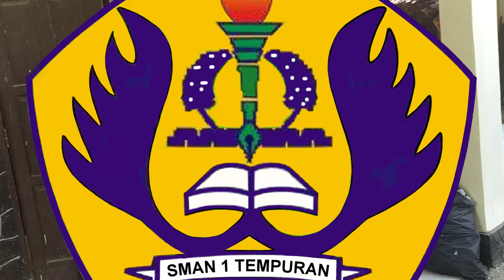DEMO SIAGA BENCANA PMR SMAN 1 TEMPURAN 2019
Pengenalan ekstrakurikuler Palang Merah Remaja (PMR) SMAN 1 Tempuran tahun 2019
Demo ini dimaksudkan untuk memperkenalkan kepada siswa siswi peserta didik baru
untuk bergabung menjadi bagian dari relawan muda yang siap mengabdi untuk bangsa, negara dan agama
semoga bermanfaat
salam PMR
PMR jaa